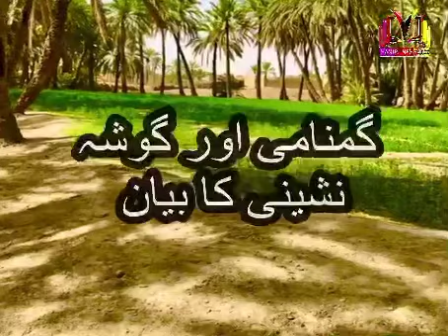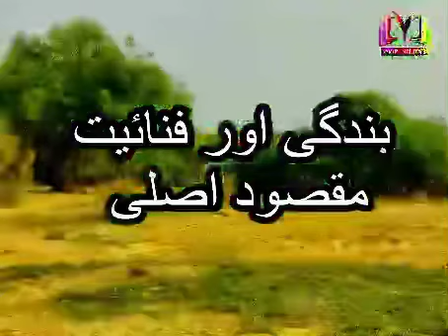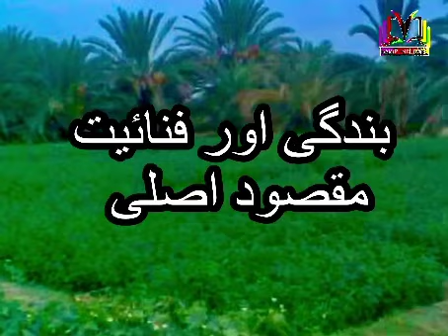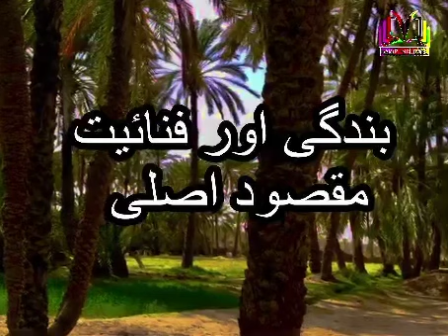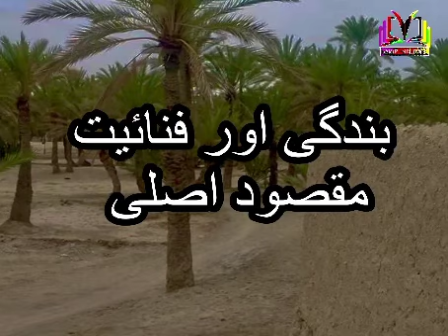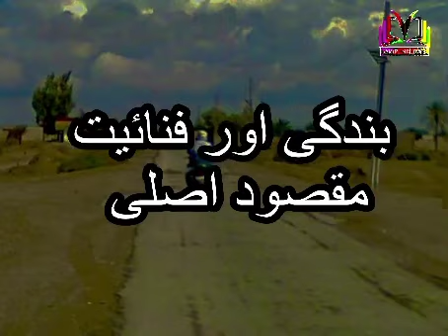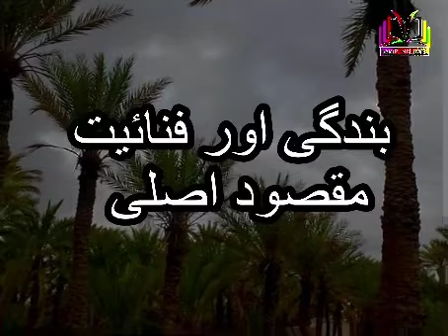Guftagu II Bandagi Aur Fanaeeyat Maqsood-a-Asli II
Guftagu II Bandagi Aur Fanaeeyat Maqsood-a-Asli By Hamir Mehboob